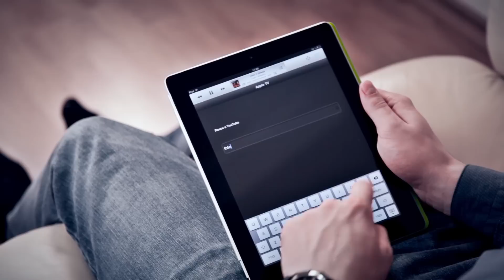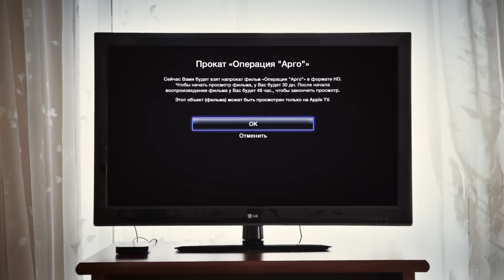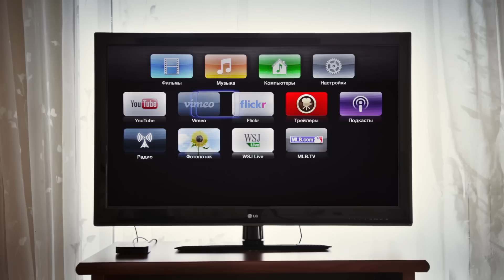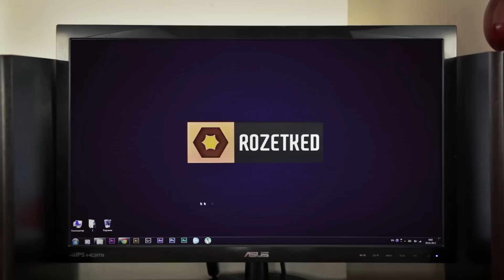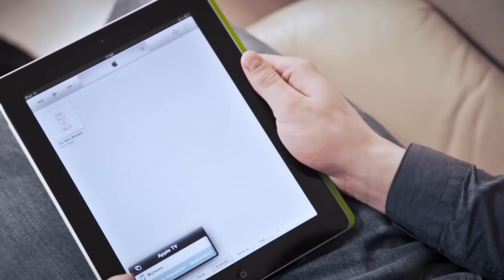Обзор Apple TV 3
Apple TV — хобби Стива Джобса, которое живёт до сих пор: тестируем третье поколение